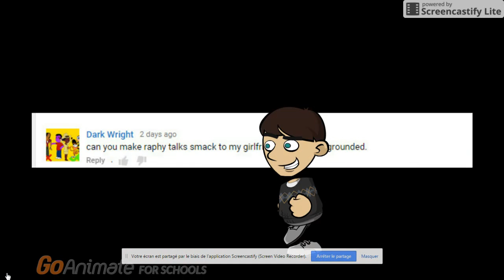Raphy running high Speed again and gets grounded